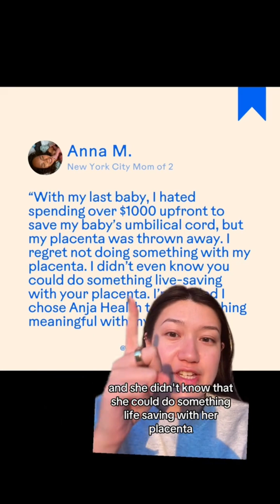If you're pregnant, exercise autonomy over your own body! Part 1